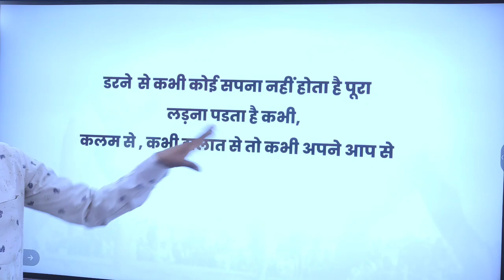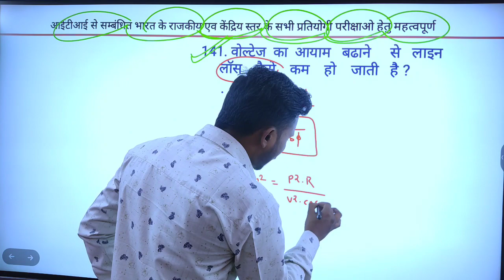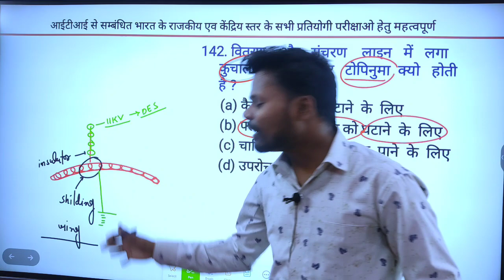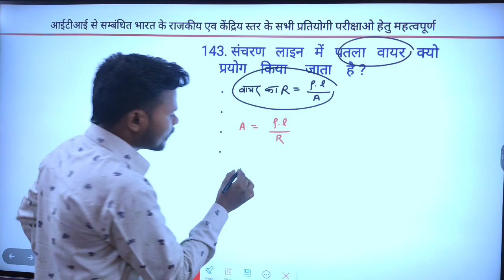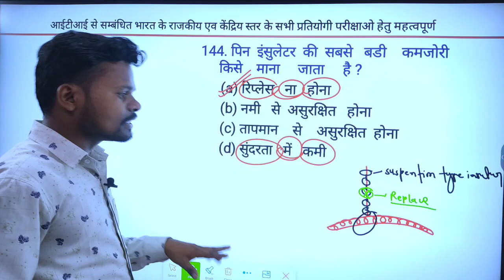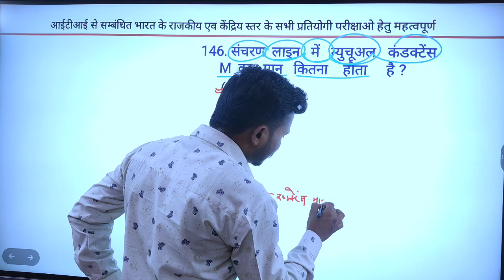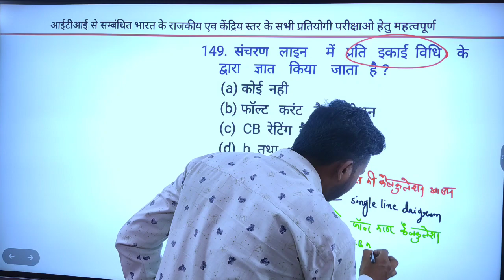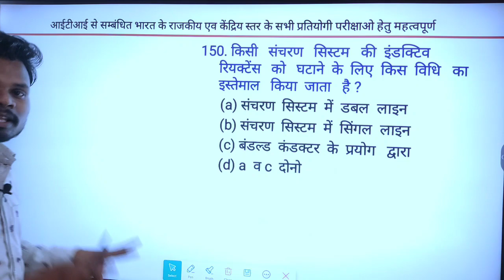Power System-10 | UPPCL TG2 Exam Date 2023 | BARC Exam Date 2023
🟠 Notes 🟠

• aap logo ke liye video content banane me bhi kafi time Igta hai aap log full video dekha karo. Mujhse Jitna zyada ho skta mai video bna kr apke exam ki taiyari ko achha se achha krne ki kosis karta hu.. Bahut Easy way me apko samjhane ki kosis karta hu.. Apko class acha Ige to subscribe & LIKE zarur kare... Mujhse apse aur kuch nhi chahiye

🟠📳  इन सभी क्लास का pdf के लिए टेलीग्राम join करें

🤙 Have any Quries ? Ask us .

Your Quries -
uppcl tg2 ka paper kab hoga
power system interview questions
uppcl tg2
uppcl tg2 admit card
uppcl tg2 new vacancy 2023
dc generator question and answer with solution
dc generator question
dc generator question and answer
dc generator mcq question and answer
dc machine questions and answers
dc generator interview questions
dc machine quick revision
dc generator all mcq questions
dc generator viva questions
dc generator numerical questions
dc machine questions
dc motor question and answer
dc machine viva questions
dc motor question answer in hindi
dc machine gate questions
dc machine important questions
dc motor quality
dc machine numerical questions